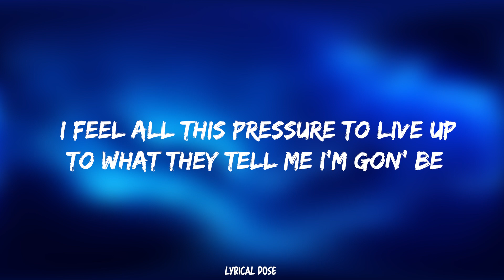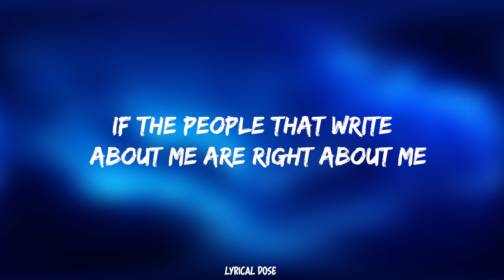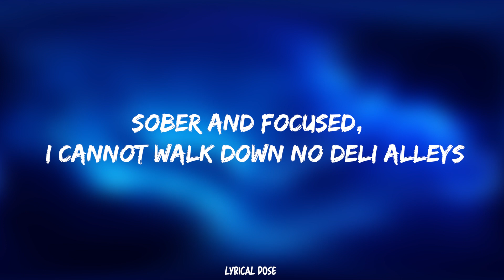Jack Harlow - Denver (Lyrics)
➡️Jack Harlow - Denver  ⬅️
● 2:39
⇆ㅤㅤㅤㅤ◁ㅤㅤ❚❚ㅤㅤ▷ㅤㅤㅤㅤ↻
✔️Follow Lyrical Dose on Instagram: